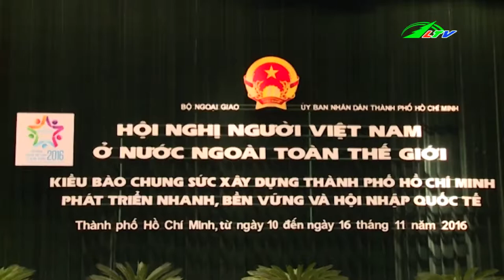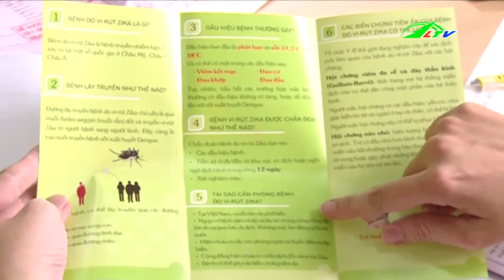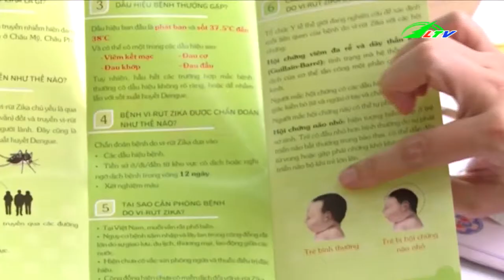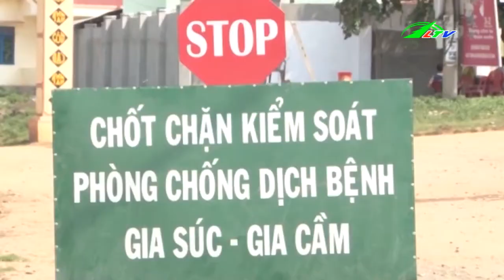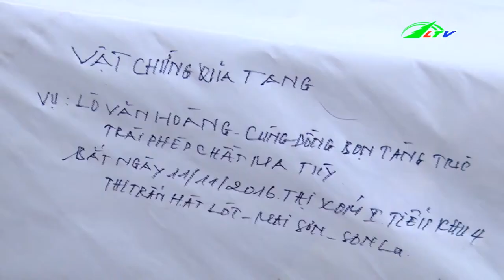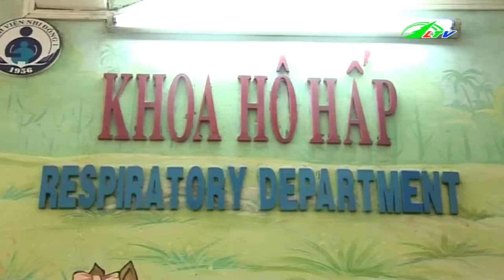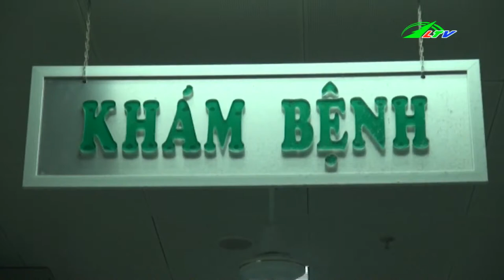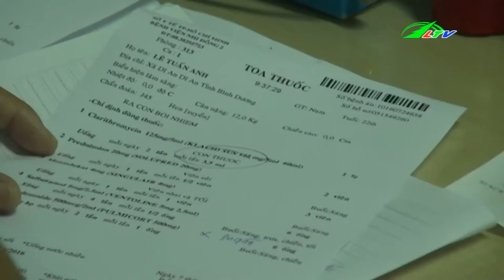Vụ Án Kinh Tế Bắt Hàng Chục Cán Bộ | Tâm Điểm 365 | Lâm Đồng TV